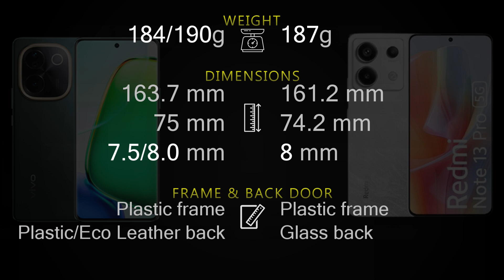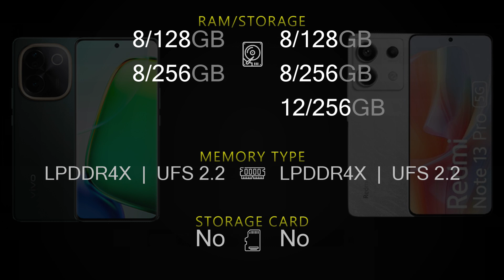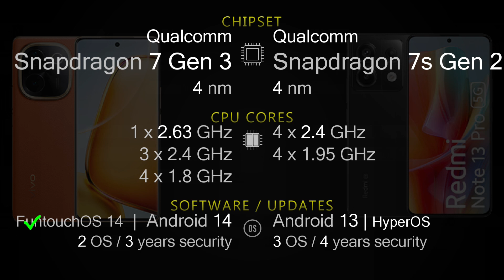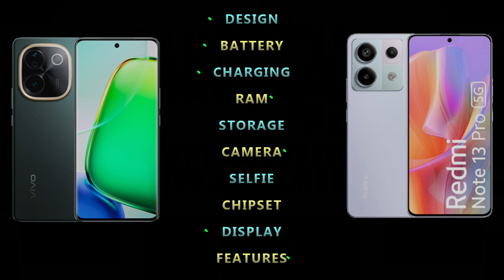Vivo T3 Pro 5G vs Redmi Note 13 Pro 5G Full phone specs comparison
Vivo T3 Pro 5G vs Redmi Note 13 Pro 5G Price and Full phone specifications [Design, Connectivity, Battery, Charging, Camera, Chipset, Display, OS, Features and more] comparison.